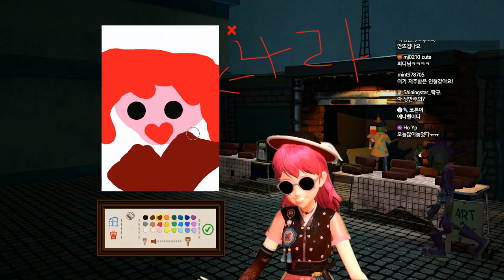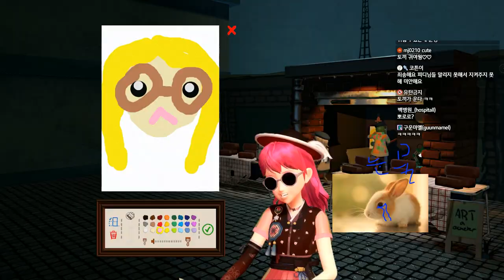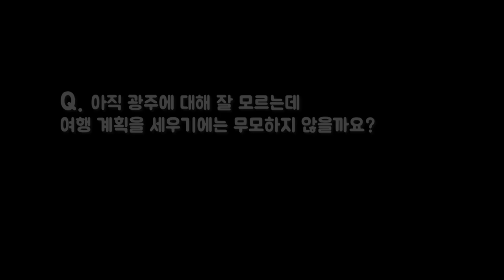[채나라]없으면 나라가 그린다!l 샤이닝스타shiningstar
골드버튼 원해요! 아직 멀었으니 나라가 그려요!!